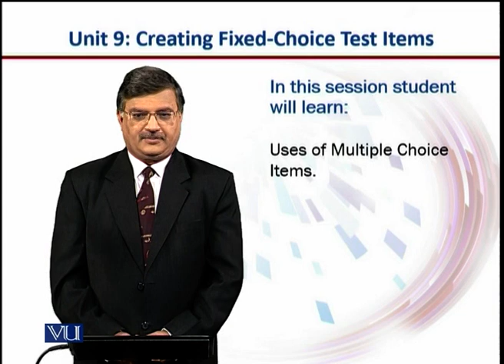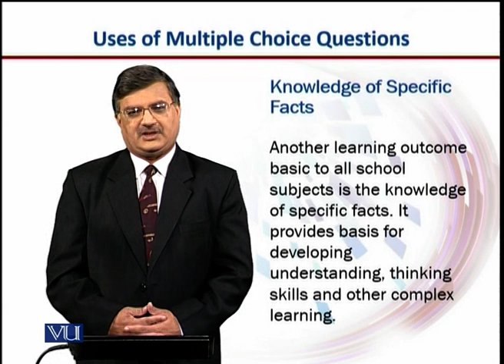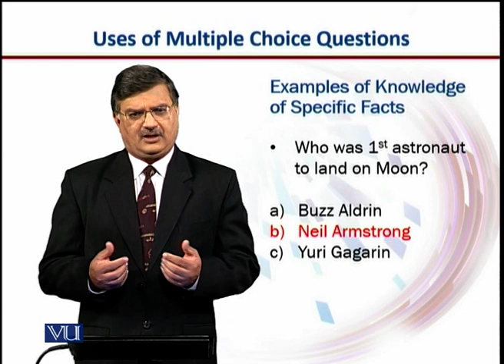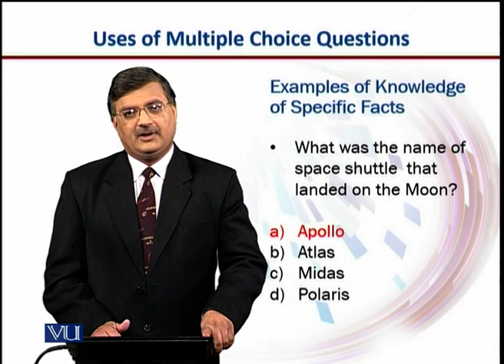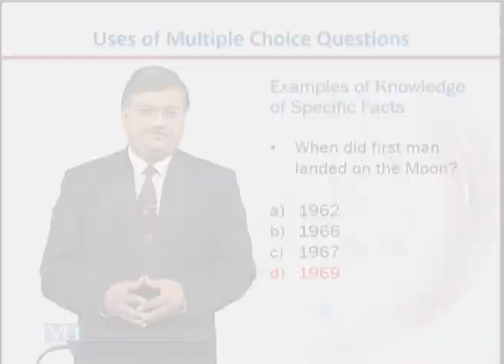Advantages & Limitations of MCQs | Introduction to e-Learning&Teaching for Faculty | VU001F_Topic046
Topic046: Advantages and Limitations of MCQs (1),
By Dr. Nasir Mahmood